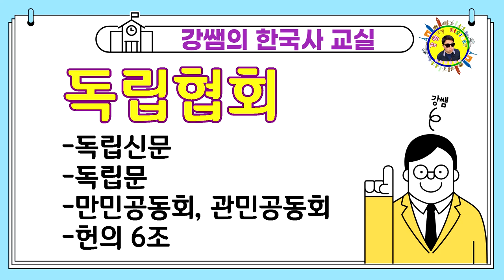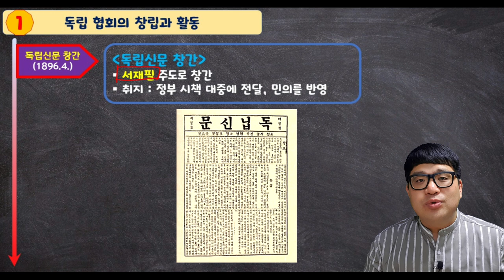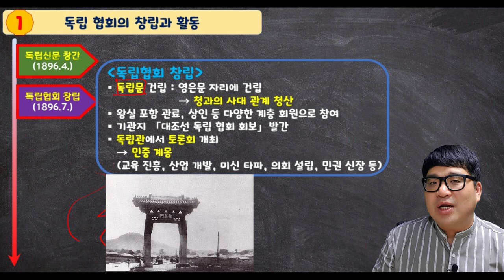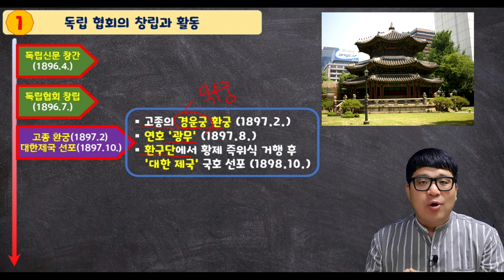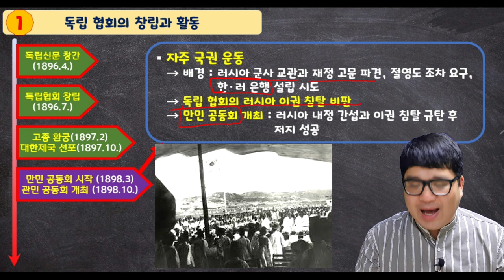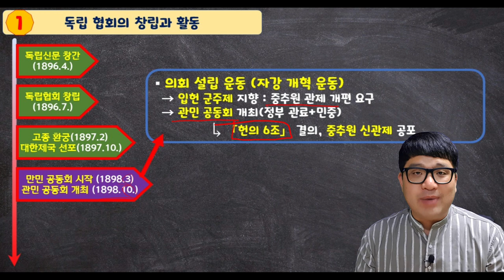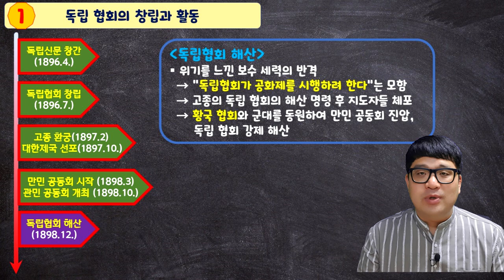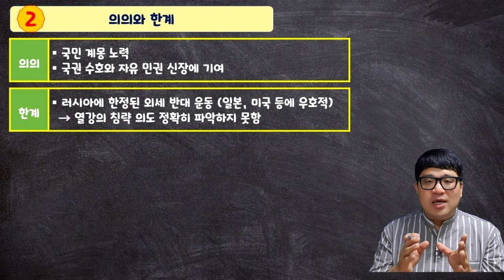[강쌤TV] (한국사) 047. 독립협회 (feat. 독립문)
(1) 독립신문
(2) 독립협회 창립
   -독립문, 독립관
(3)만민공동회+관민공동회
   -헌의 6조
   -자주국권운동, 자유민권운동, 자강개혁운동